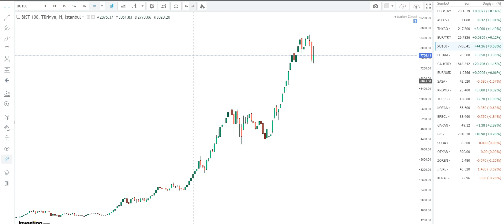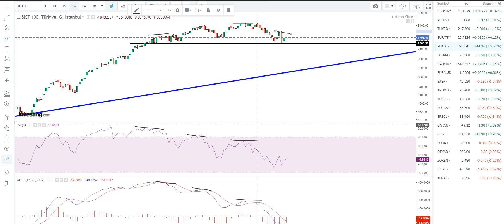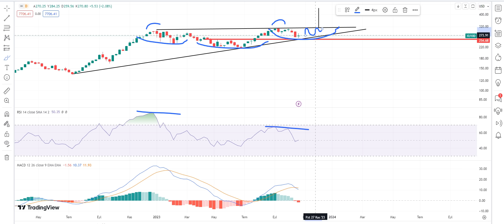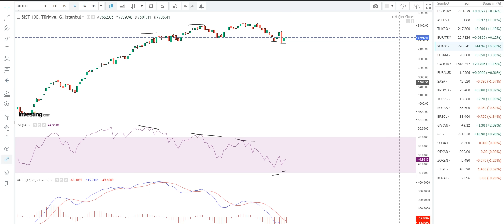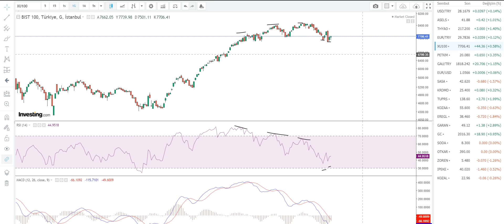Borsa Pazartesi Şaşırtabilir | Yatırımcılara Akıl Almaz Tuzak Kuruldu | Yatırımcılar Buraya DİKKAT!